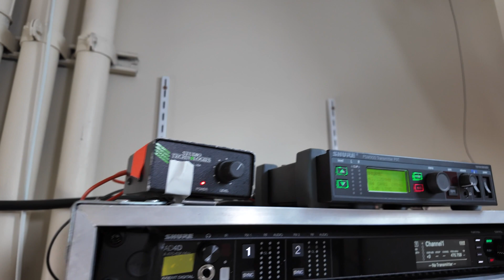Using a Yagi antenna with an IFB transmitter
Experimenting around with amateur radio has help me in my professional life